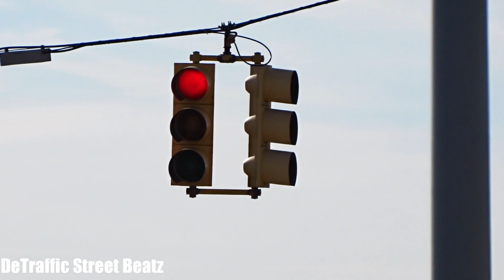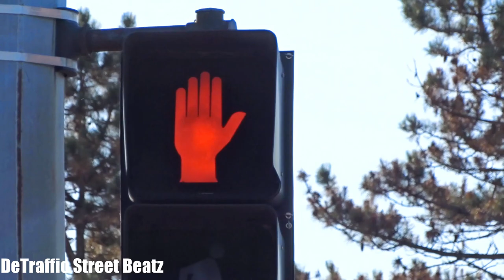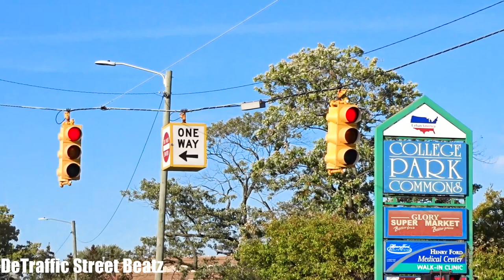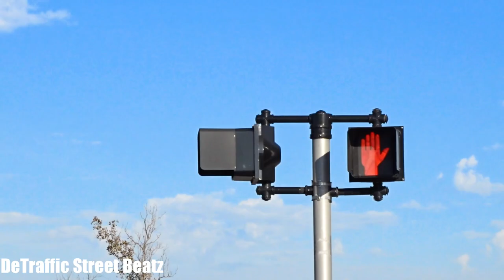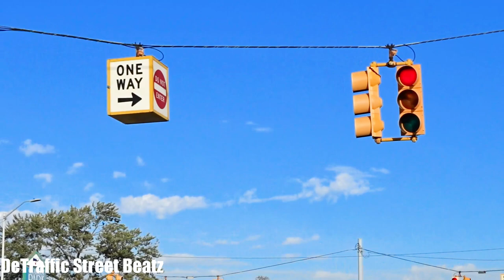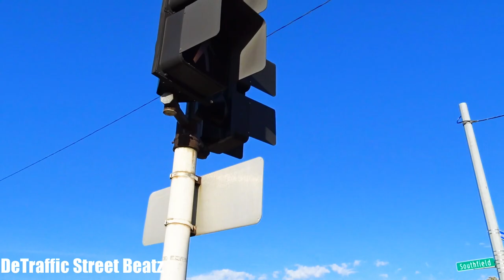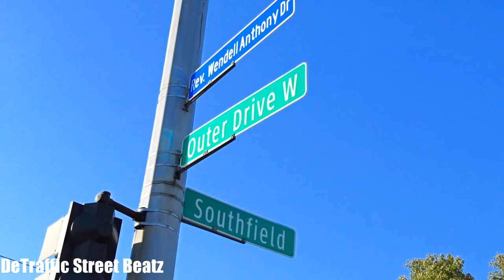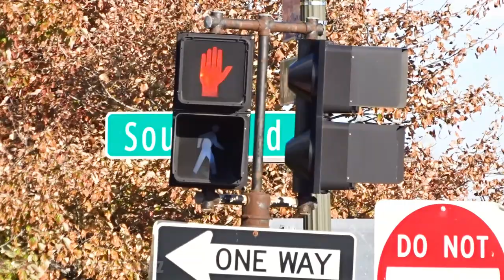Traffic Lights & Old Flashing Pedestrian Signals | Southfield & W Outer Dr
Old Traffic Lights on Southfield & W Outer Dr
Outer Drive West & Southfield Road, Detroit, MI

Cornerstone Health + Technology High School
Old Redford Academy - High School